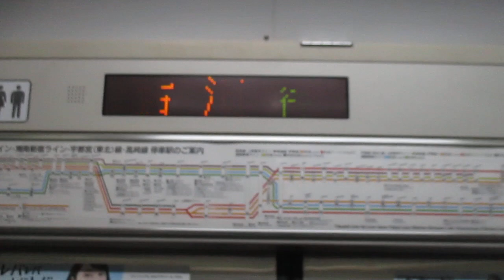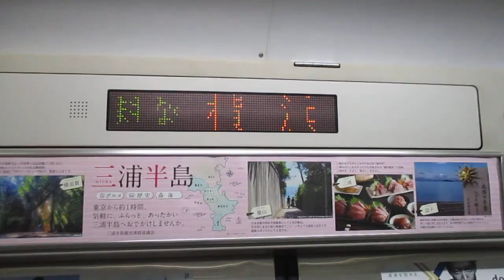【逗子～古河間各駅停車】湘南新宿ライン宇都宮線直通普通古河行きE231系近郊型U2編成(機器更新車)+U537編成(機器更新車)15両 横浜駅発車